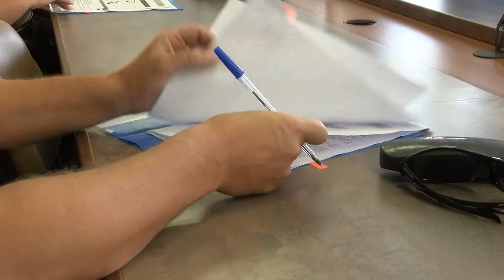Кметът Иво Димов и домоуправителите подписаха договорите за финансиране на 3 проекта за...